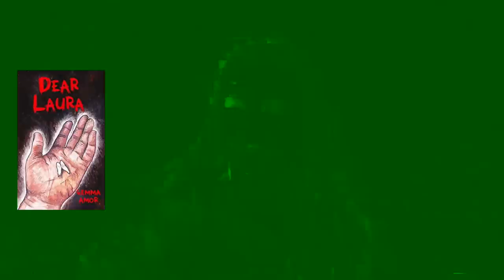spooky halloween book recommendations 2022 | thrillers, horror, short stories and more!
today i’m recommending horror and thriller books perfect for halloween! ♡